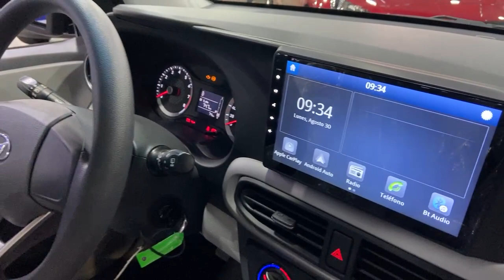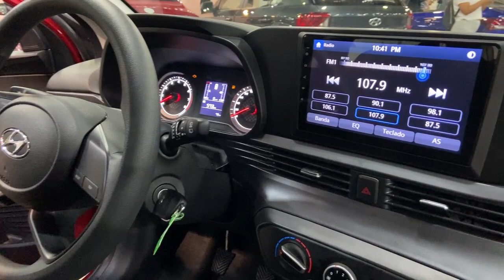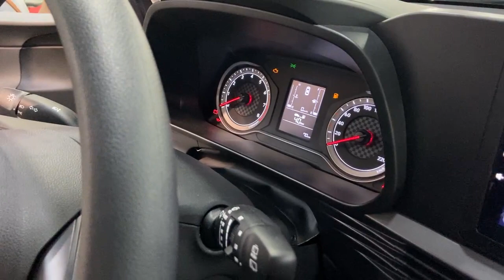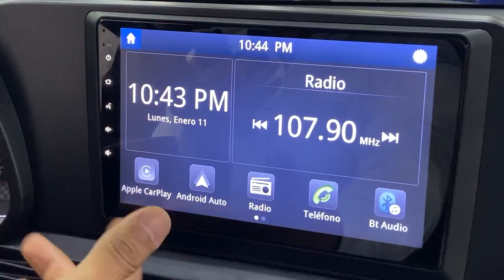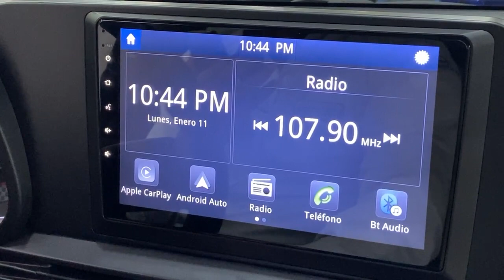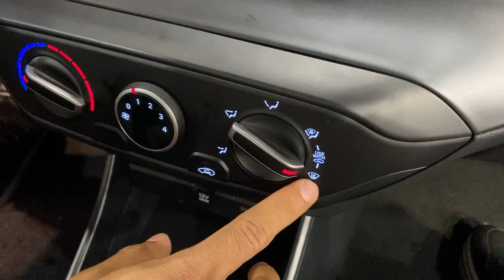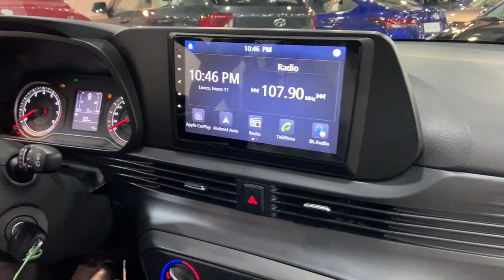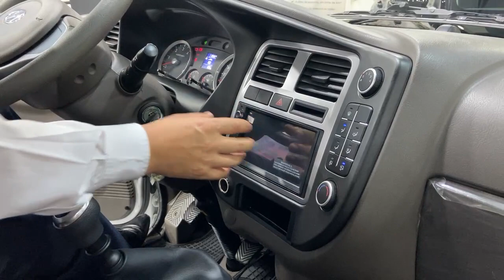HYUNDAI Gildemeister Retail DESDE PLAZA NORTE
¡DESDE PLAZA NORTE! No la pienses tanto, comienza tu año con tu nuevo Hyundai. 🚗✨
No te pierdas todos beneficios que tenemos para ti en el Live de Gildemeister Retail.